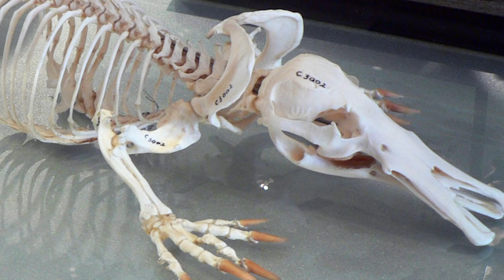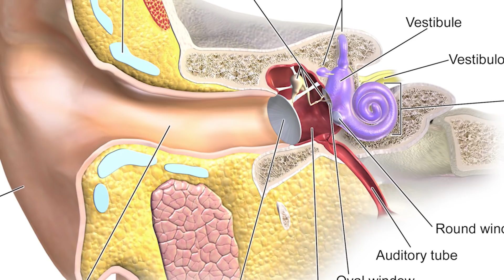12 WEIRDEST Animal Body Features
From the BIZARRE ears of Birds, to the terrifying jaws of the Goblin Shark, these are 12 WEIRDEST Animal Body Features !

Platypus Bill
The platypus holds a number of distinctions … it’s one of the world’s few venomous mammals … it’s one of five extant mammal species that lays eggs .. . it’s also one of the world’s oddest animal mashups.  That duck-like bill is a prominent feature … but it’s not just there for show.  In addition to those other distinctions, did you know the platypus is one of the few mammals to use ‘electroreception’?  They can zero in on prey by detecting the electric fields generated by muscle contractions.  Their bills contains electro-receptors … in addition to mechanoreceptors (mek-an-oh-rih-SEP-ters), which can detect touch.  Experts think the animal uses its electroreceptors to gauge fluctuations in signal strength  … to determine the direction of an electrical source.  The animal relies on electroreception for its feeding … when it dives, the platypus closes its ears, eyes and nose.  Researchers think they evolved this ability to forage in murky waters as a compensation for their tooth loss.

Lizard’s Bloodshot Eye
The Texas Horned Lizard is found from Texas to northern Mexico, among various locations.  And despite their fearsome appearance they’re known to be relatively docile (doss-ul) creatures.  Their coloration usually offers enough camouflage to escape predators.  But when threatened, these lizards employ a unique -- and rather disgusting -- defense mechanism:  They shoot predators with their blood … and fire it from their eye!  Experts say the critter’s blood tastes so foul that it usually works to discourage an attacker.  It exerts pressure on the sinus cavity, causing blood vessels in the eye to burst … enabling the lizard to shoot a steady stream of gore from the corners of its eyes, at a distance up to 5 feet.

Jaws
Goblin sharks are a rare species of deep sea shark … sometimes referred to as a ‘living fossil’ .. that’s because the animals belong to a lineage dating back some 125 million years.   Some fishermen off the coast of New South Wales captured one of the creatures in 2015.  While they can grow to 20 feet long, this specimen was estimated at 3 to 4 years old, and measured around 1.2 meters.  In the photos, you can make out the creature’s fierce appearance … Particularly the mouth that is large relative to the animal's size.  It’s filled with razor sharp, nail like teeth.  And the creature’s entire upper jaw can be dropped and protruded forward… essentially popping out of its face to capture prey.  The frightening effect has been likened to the xenomorph in the movie “Alien”.

Birds Ears
Have you ever wondered how birds can hear?  A crow handler named Olly Peckar posted images of what a bird’s ear looks like underneath its feathers.  Unlike humans, birds don’t have external ears.  And while they do possess an internal cochlea (KOK-lee-uh), it’s not spiral shaped like ours… The birds cochlea (KOK-lee-uh) is mostly straight.  You can see what it looks like as their feathers are lifted … exposing what appears like a pale circle with a dark slot in the middle.  Even though birds don’t have external ear structures, they can still localize the sources of sounds … regardless of what direction those noises emanate from.  Experts say that birds can use their entire oval-shaped noggins to determine the direction of incoming sounds.  When the bird detects sounds coming from the same side of the ear, the sound waves reach the eardrum at a certain frequency.  When the waves pass through the head and reach the eardrum at the other side, they’re registered as a different frequency.

Beetle Abdomen
The African Bombardier (bom-ber-DEER) Beetle gets its name due to its rear end … which can function like a machine gun.  To put things in greater clarity, this insect has a type of ‘reaction chamber’ in its stomach.  When threatened, chemicals are mixed in its belly that are released through its backside.  The mixture results in a foul smelling liquid that is fired repeatedly … and the creature can even pinpoint targets by aiming the nozzle!  Researchers say that many beetles are known to secrete evil-smelling chemicals to deter predators.  But the bombardier beetle takes the process to the extreme.  When the chemicals are mixed, the materials are simultaneously heated … and when the load is released, it shoots out like a boiling hot spray.  The process is so hot, it causes an effect similar to that of a smoking gun!  Experts say the insect’s internal chamber is made of the same material as its exoskeleton … enabling it to withstand the toxic chemicals and boiling temperatures during explosions.